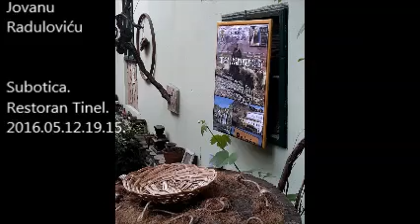Sijelo Jovanu Raduloviću uvodni dio